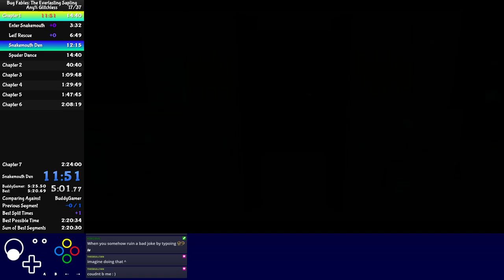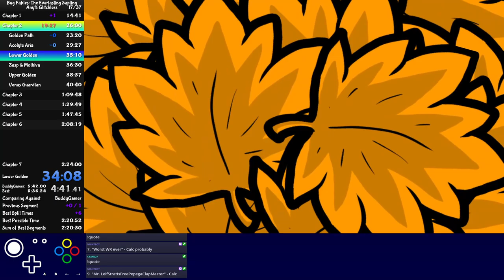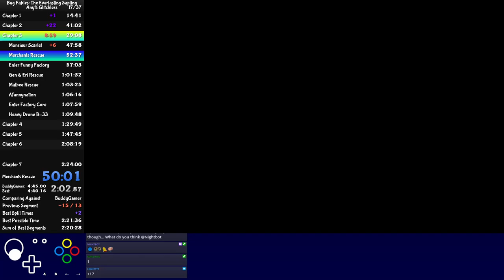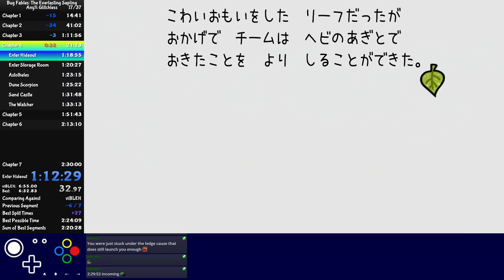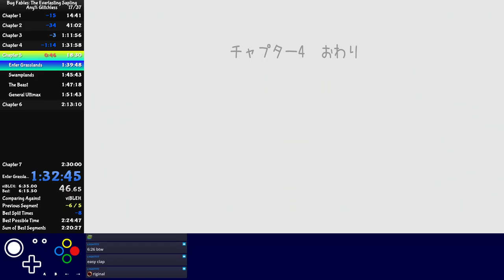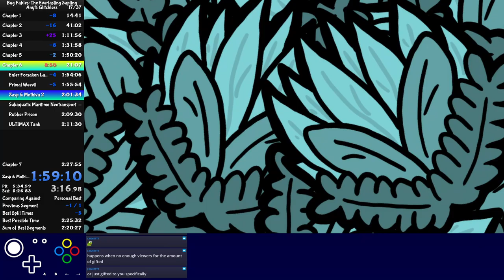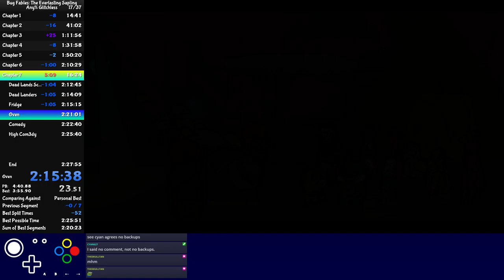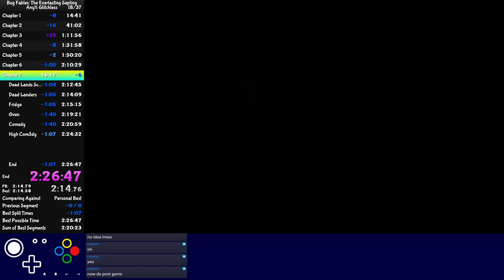Bug Fables Any% Glitchless 2:26:47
0:00 Prep
0:33 Enter Snakemouth
4:06 Leif Rescue
7:23 Snakemouth Den
12:52 Spuder Dance
15:14 Golden Path
23:54 Acolyte Aria
30:00 Lower Golden
36:01 Zasp & Mothiva
37:19 Upper Golden
39:35 Venus Guardian
41:35 Monsieur Scarlet
48:32 Merchants Rescue
54:31 Enter Funny Factory
59:04 Gen & Eri Rescue
1:03:51 Malbee Rescue
1:05:43 Afunnynation
1:08:54 Enter Factory Core
1:10:43 Heavy Drone B-33
1:12:29 Enter Hideout
1:19:07 Enter Storage Room
1:20:31 Astotheles
1:23:19 Dune Scorpion
1:25:21 Sand Castle
1:31:13 The Watcher
1:32:31 Enter Grasslands
1:38:54 Swamplands
1:44:47 The Beast
1:46:19 General Ultimax
1:50:54 Enter Forsaken Lands
1:54:39 Primal Weevil
1:56:27 Zasp & Mothiva 2
2:02:03 Subaquatic Maritime Neotransport
2:04:45 Rubber Prison
2:09:37 ULTIMAX Tank
2:11:03 Dead Lands Schmovement
2:13:19 Dead Landers
2:14:42 Fridge
2:15:48 Oven
2:19:55 Comedy
2:21:33 High Com3dy
2:25:06 End